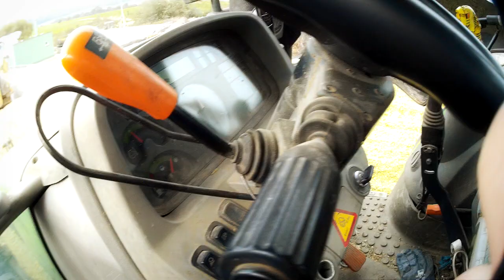Kukurydziana Sieka 2014 || ZD IZ Odrzechowa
Kolejna seria z klimatem z 80'tych lat myślę że również wam się bedzie podobało i miło oglądało :)
Pozdrowienia dla kierowców Maszyn:

Zestawy wożące:

Deutz Fahr k120 + brzeg Tytan 18
Ursus 1614 + fortschritt t088
Ursus 914 + fortschritt t088
Ursus c385 + fortschritt t088
MTZ 82 + fortschritt t088

Zestawy Ugniatające:

Ursus 1634
New Holland LM5000
Koparko-ładowarka CAT

W Gospodarstwie było koszone ok 300ha Kukurydzy na sieczkę :)

Zasubskrtybuj kanał i daj łapkę ;) To duża motywacja do robienia kolejnych filmów !

Kamery + Aparat :
GoClever Dvr extreme sport gold
Benq DC C1430
Canon PowerShot a490
Sony Xperia SP

Materiał: Dominik, Krzychuuuu, Damiaan
Montaż: Krzychuuuu
Muzyka : Modern Talking - Ready For The Victory

Pozdrawiam i zachęcam do SUBSKBYCJI kanału !